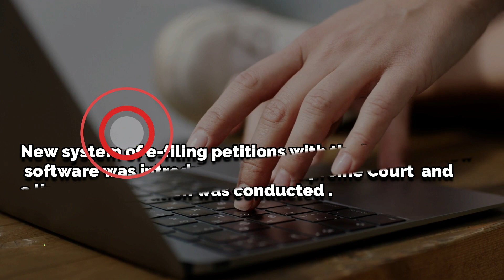PATHLEGAL NEWS:Supreme Court Allows Online Filing Of Petitions, Rolls Out 24x7 System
Supreme Court Allows Online Filing Of Petitions, Rolls Out 24x7 System
Lawyers can now file petitions in the Supreme Court online as Chief Justice of India SA Bobde rolled out the e-filing facility on Friday. Litigation can be filed beyond court hours using the new software, which also allows to pay the court fee.